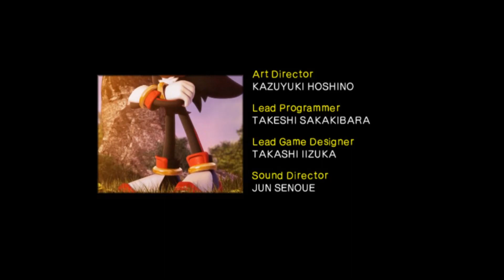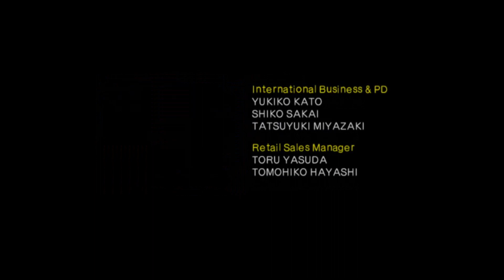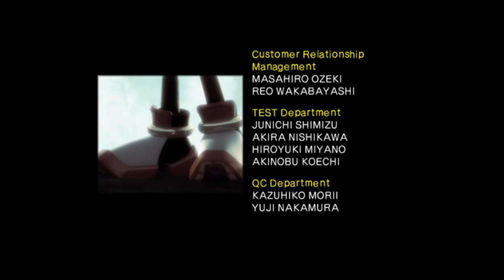Shadow the Hedgehog GameCube Parte 2 ¿Shadow es un Androide?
¡Parte 2!
Historia Neutral Parte 2/Final.